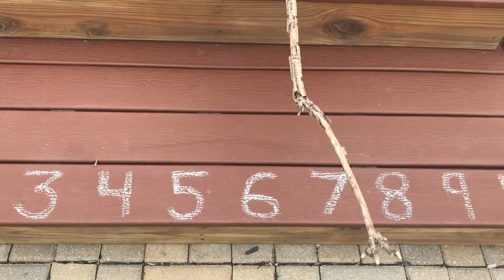Count to 120